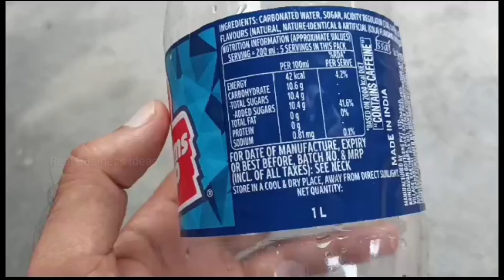How to make a funnel with the help of bottle hacks funnel कुप्पी कैसे बनाए